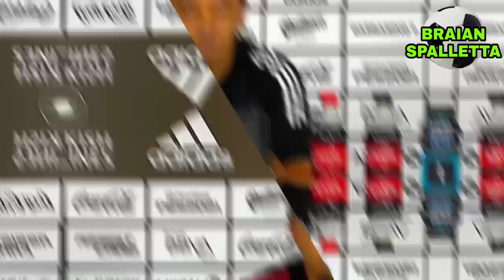CONFERENCIA DE PRENSA DE MARCELO GALLARDO ANTES DEL SUPERCLASICO| BOCA VS RIVER.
lo más importante y destacado de la conferencia de prensa de gallardo.